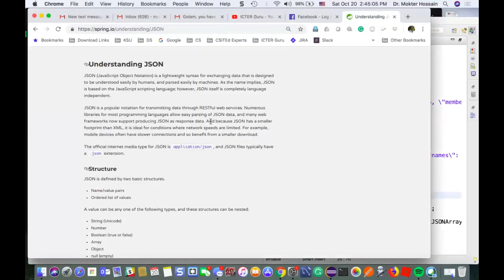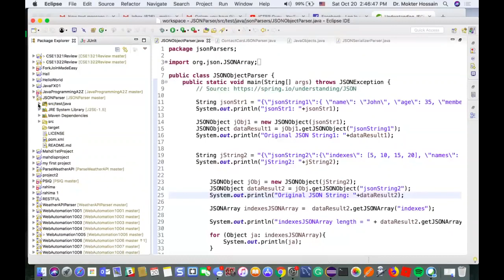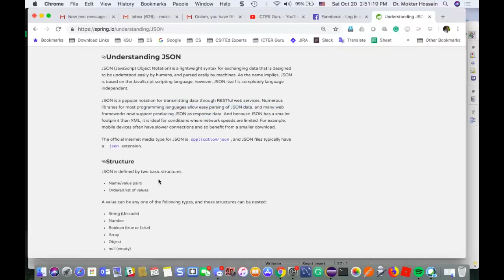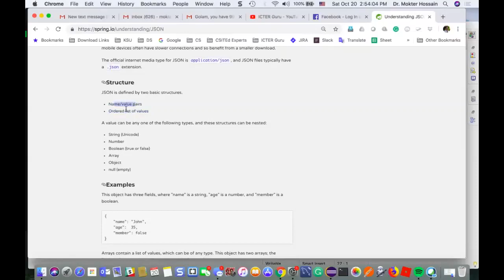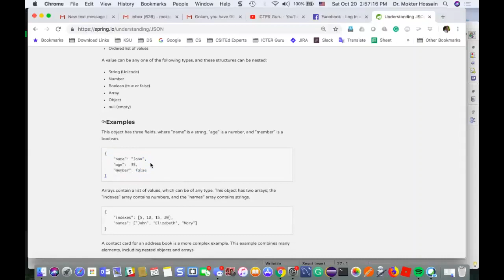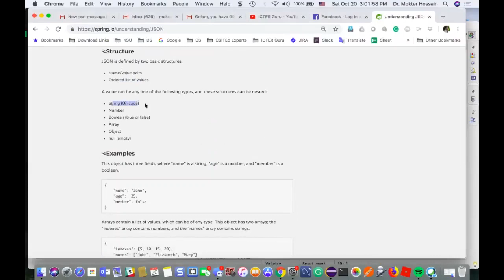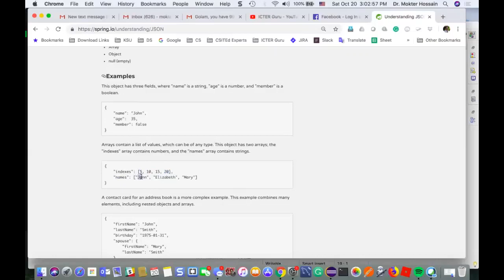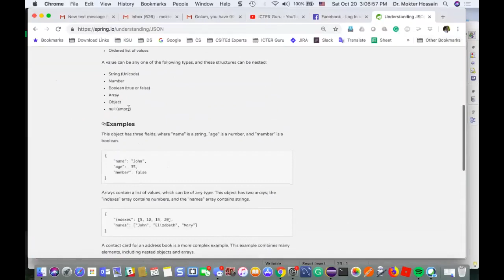ICTERGuru Lecture 2027 Part 1 JSON Parsing Explained Part 1